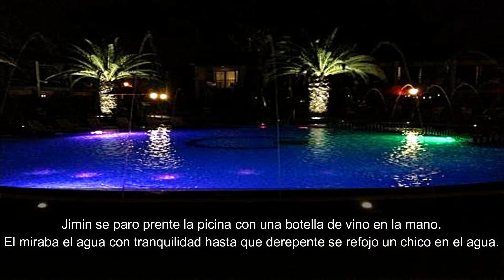Imagina con Yoonmin Love Kartel Cap.3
songs

PARA VER EL CAP 2 Y EL CUATRO ENTRA AL CANAL DE MI AMIGA.

MIS REDES .

en todas las demás redes me pueden encontrar como
SecretJiminsAngel

En Instagram estoy mas en contacto con ustedes.

para las que leen wattpad ahi estoy escribiendo en mis tiempos libres, por favor lean Dark senpia.